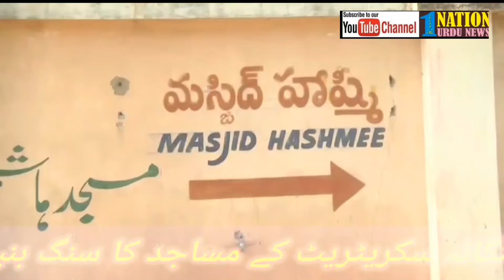Secratariate Masjids Foundation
Masjid Hashmi